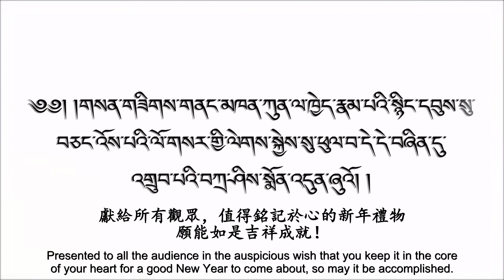Avikrita Vajra Rinpoche's 2019 New Year Greetings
To celebrate the upcoming Earth Pig Year according to the lunar calendar, we offer you this short video. Hope you all get a squeal out of this video for a happy year ahead!
(Tibetan w/ Eng/Chi Subtitles)